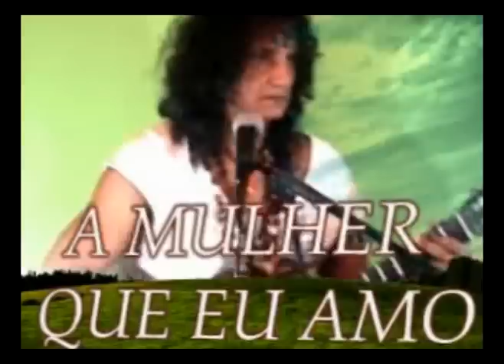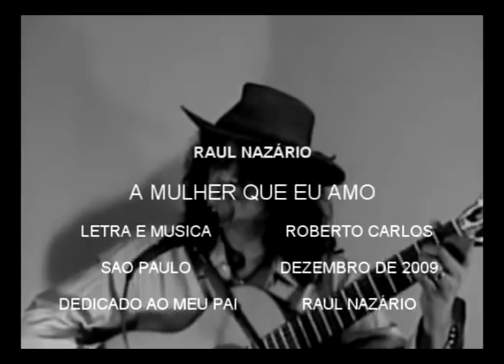A MULHER QUE EU AMO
Meu  pai que tem o mesmo nome que eu tenho ( RAUL NAZÁRIO )
e que é muito fã do falecido cantor Nelson Gonçalves,pediu pra que eu gravasse pra ele apenas com o violão essa musica do ROBERTO CARLOS(A MULHER QUE EU AMO)pois ele gosta muito dessa musica.Eu não toco bem violão mas gravei na minha casa e montei o video pra ele que é o maior incentivador da minha carreira.EU AMO MUITO O MEU PAIZÃO!!!